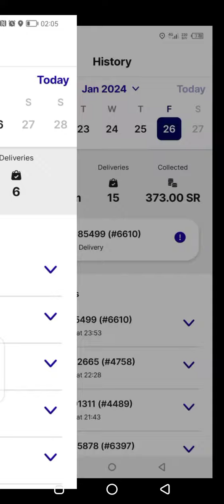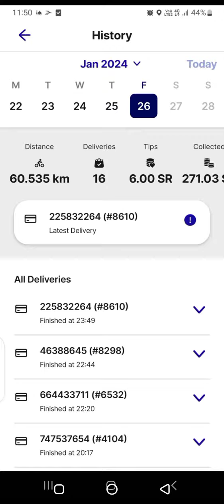Thursday or Friday orders history in Hunger Station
For Contact
Food delivery job in 6Saudi Arabia
how much complete order in one day
hunger station job in Saudi Arabia
Jeddah hunger station company
Toyou delivery job in Je6ddah
how much earn from food delivery
how much earn in one day on hunger station
hunger station order coming
how to complete order in Hunger Station
Jeddah Food Delivery
Food delivery job
Saudi Arabia motorcycle license Information
Food delivery Blog
Food delivery part time job
SaudiArabia food Delivery
Food panda food delivery
Full time food Delivery
jeddah food Hs
Hunger Station Driver Registration
Hungerstation delivery
Food delivery Blog
Saudi arabia bike rider job